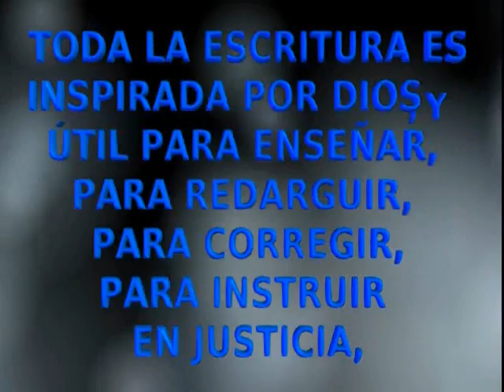Epístola A Tito - Biblia Dramatizada - Version Reina Valera - Nuevo Testamento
GENERO: Epístola a Tito - Biblia Dramatizada - Nuevo Testamento
VERSIÓN: Reina Valera
CAPÍTULOS: Contiene 3 Capítulos - Completo